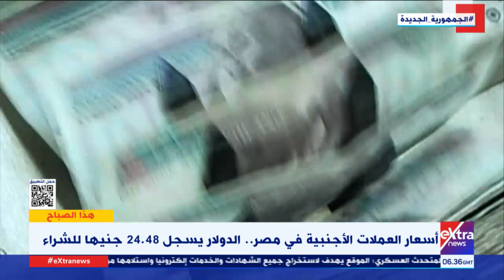هذا الصباح | جولة في أهم أخبار الاقتصاد